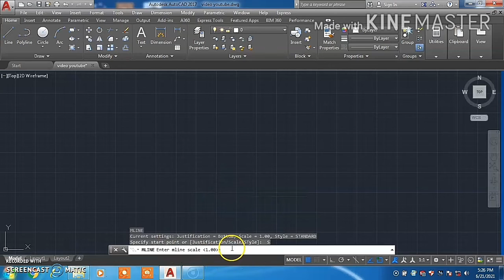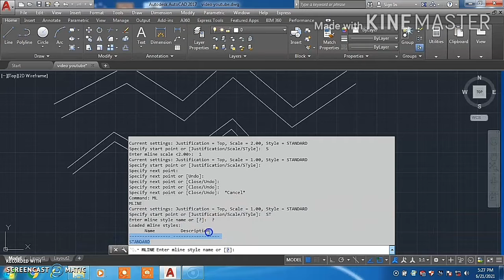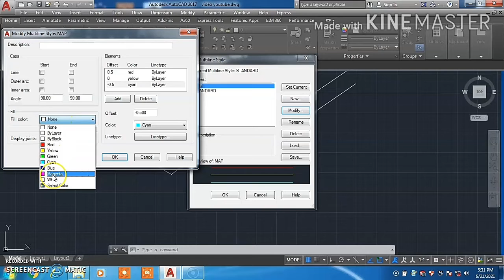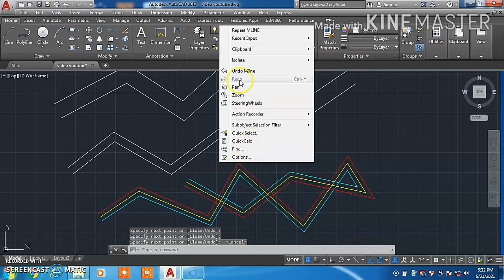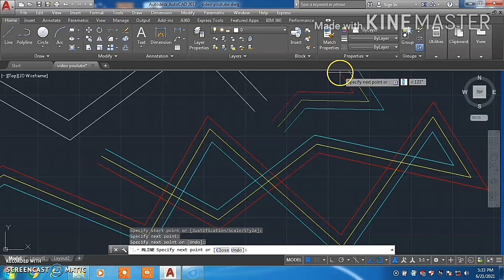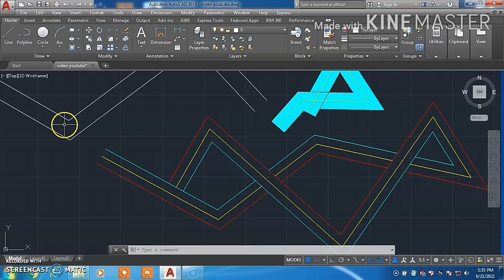Auto cad | autocad command Multiline & Multiline style & Multiline edit | full tutorial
MR Educational Accdmey